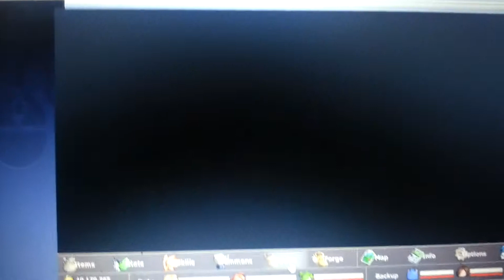Epic battle fantasy 5 How to get 1M and 10M Damage by using matt on lvl 36